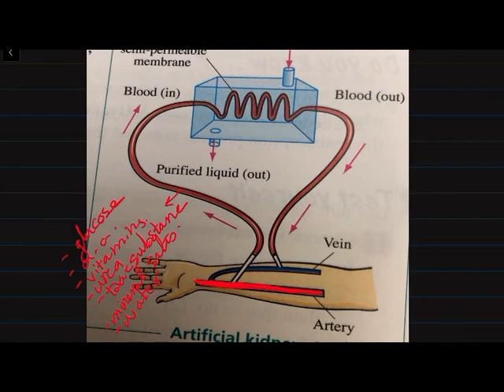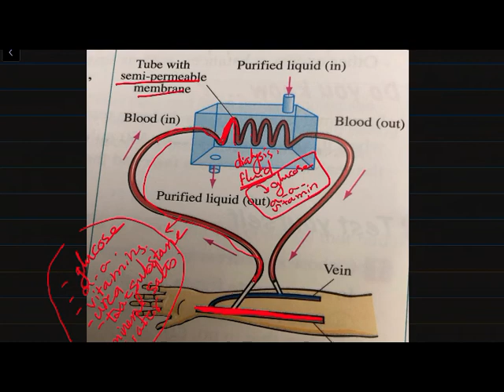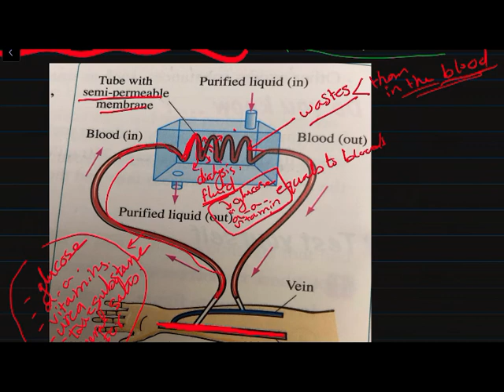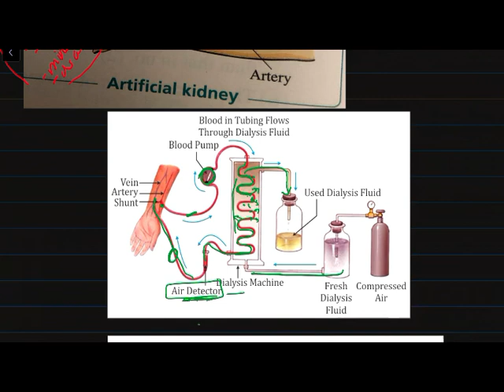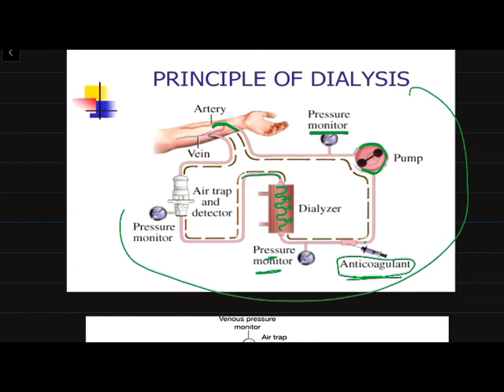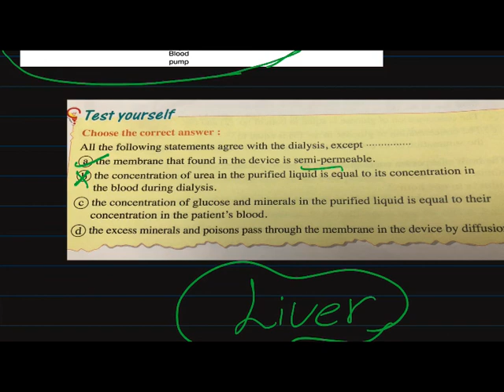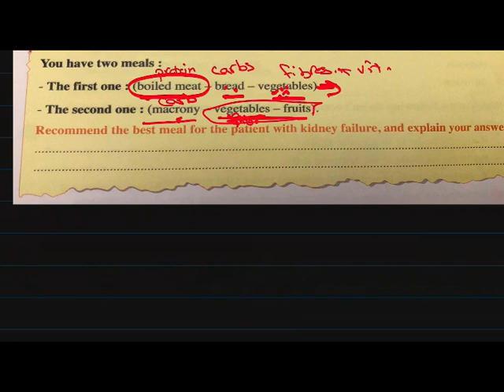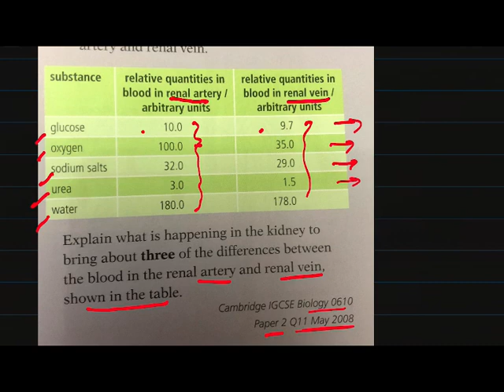Excretory System - Kidney | Part 2 | Senior 2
The new update on our channel allows students in the Egyptian National System to benefit from our channel according to their syllabus and critical points.